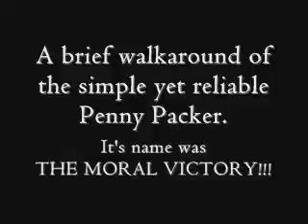Kettering University Mechatronics Final Project-The Moral Victory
The project was to design a vehicle that was able to carry penny rolls up an incline. It had to meet certain size, weight, and speed requirements and could only be built from approved materials. The team consisting of Will Carter, Gonzalo Baez, and myself won the competition for Winter Term 2009.